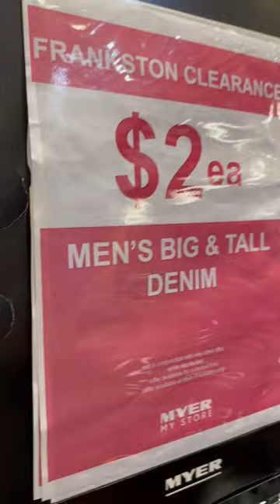Myer Frankston Closing down - Everything must go|Thank you for the service